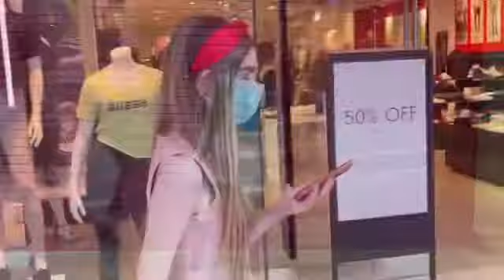What Releasing a Song is REALLY Like | CAROLNE: “My Type” of Journey - Season 1 Episode 1